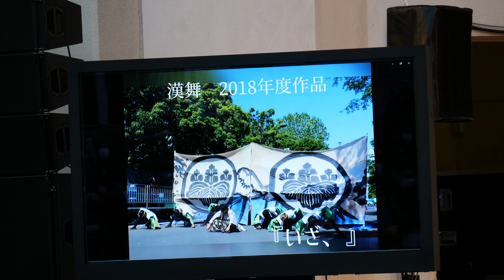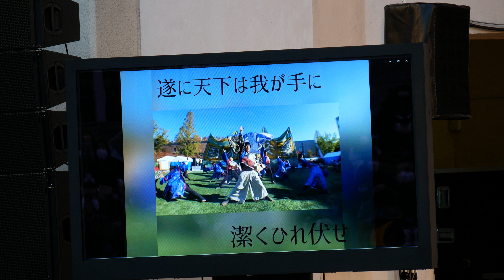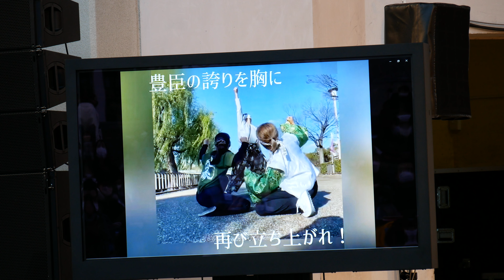08 [4K] 関西大学学生チーム漢舞 18代目演舞「いざ、」 漢舞20周年記念公演 大漢元祭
2021/12/19 漢舞20周年記念公演 大漢元祭
大阪城音楽堂